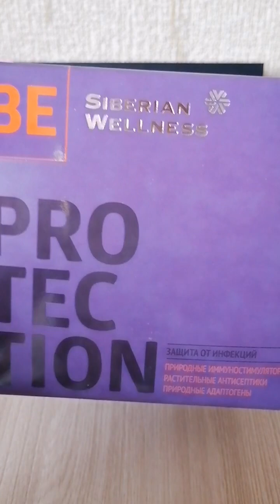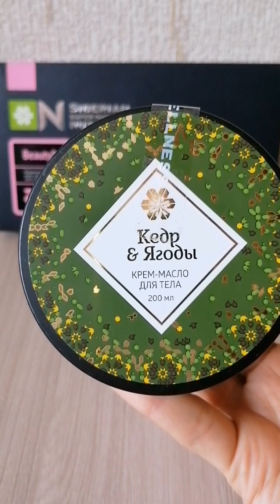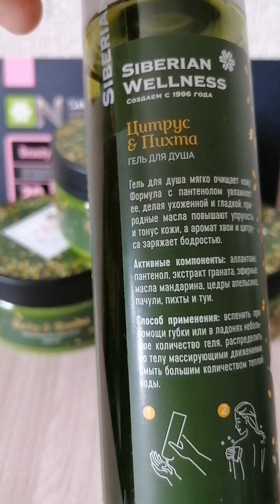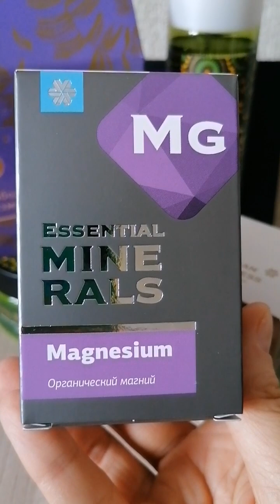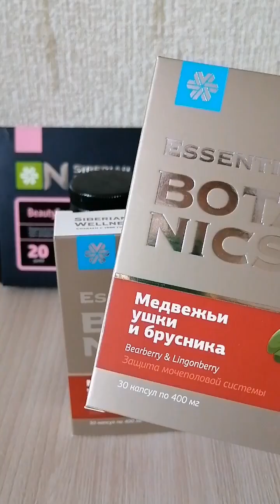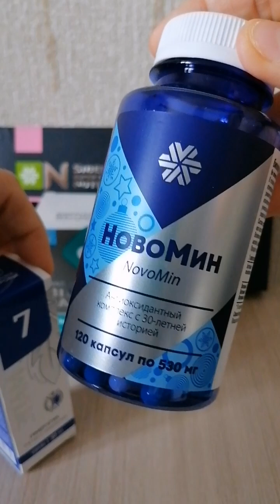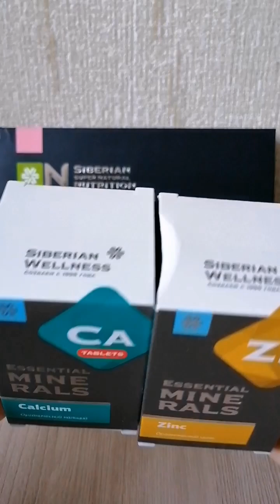УРА🛒РАСПАКОВКА. НОВИНКИ❄️🌲|СИБИРСКОЕ ЗДОРОВЬЕ